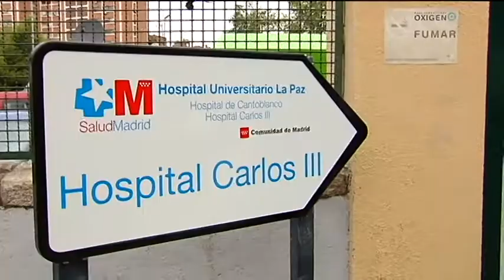El virus del ébola está causando alarma en las consultas médicas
Algunos pacientes creen que tienen ébola cuando sólo tienen unas décimas de fiebre. Los médicos creen que a los pacientes les falta información y a los profesionales formación.